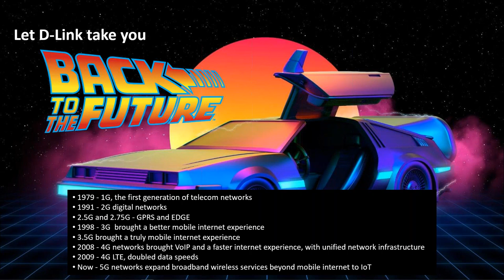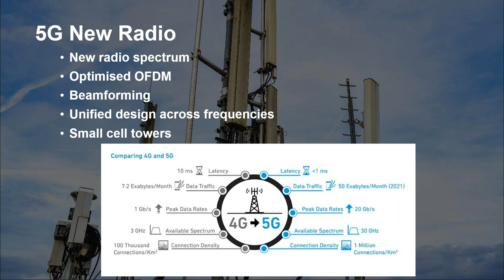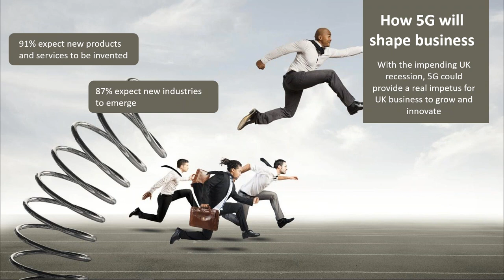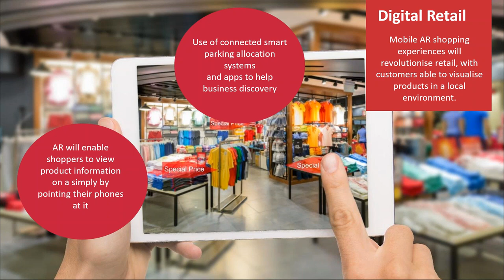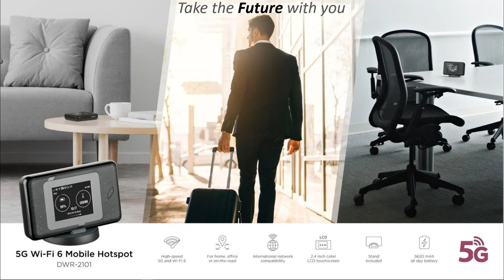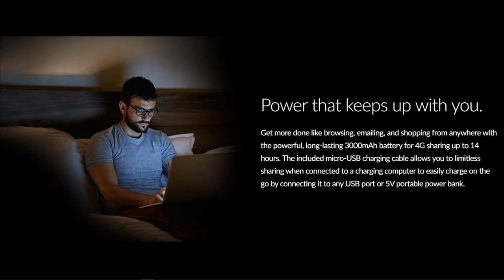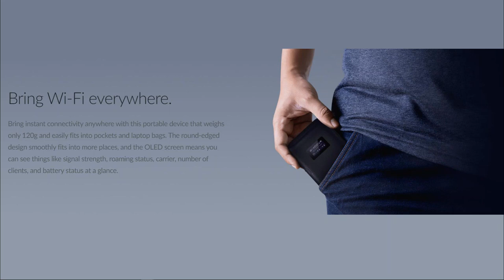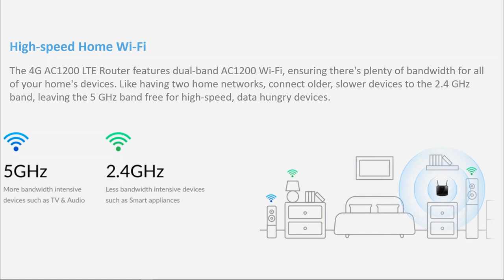D-Link Webinar - 5g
The who, what, why and where of 5G

With multiple 5G products hitting the market this year, join this D-Link webinar to learn more about 5G, how it go so fast and how you can use this in the office or home.

Join D-Link's Technical Pre-sales Engineer - Craig Kirby and Marketing Manager Alan Jones as we talk through 5G, and what products we have coming to the market

Panelists:
Alan Jones - Marketing Manager @D-Link
Craig Kirby - Tech Pre-Sales Engineer @D-Link